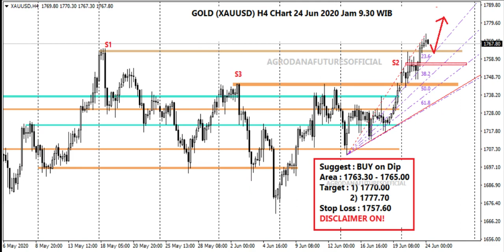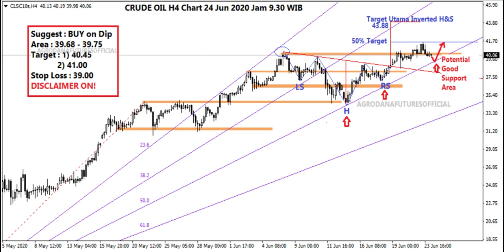Forex 24 Jun 2020 Risk Sentiment "ON FIRE!"